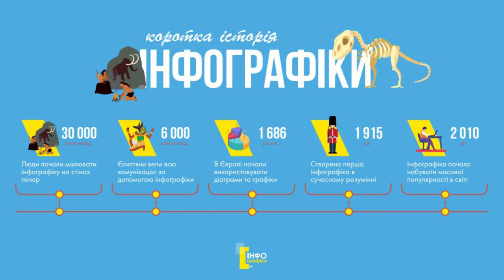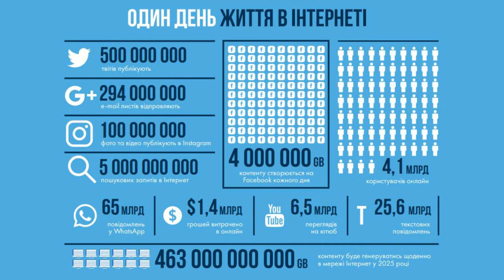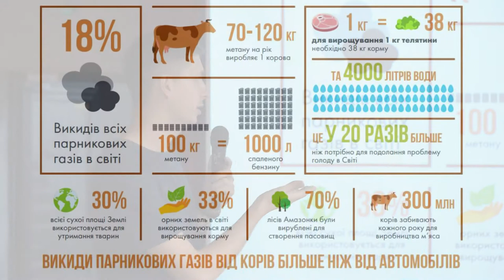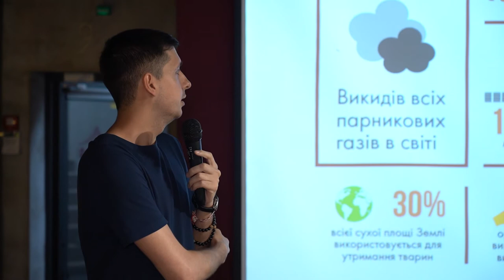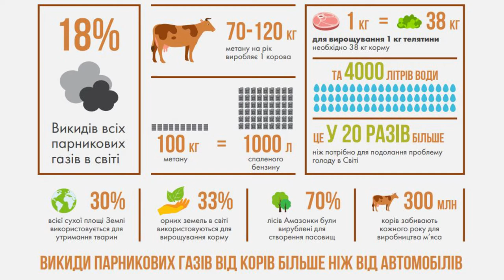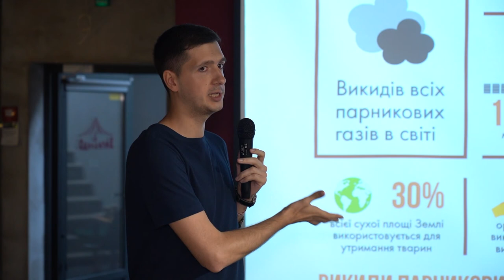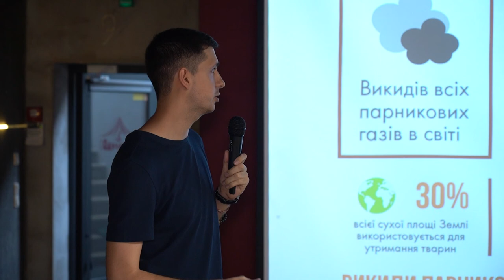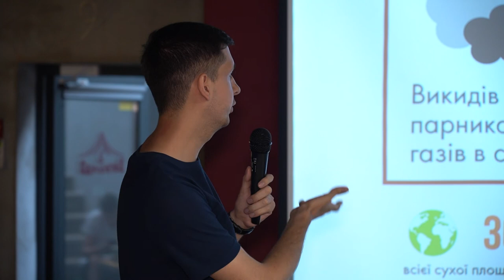15 хвилин про інфографіку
Говоримо про інфографіку - цікаву сферу графічного дизайну, де принципи естетики поєднуються із цілком науковими завданнями комплексного аналізу і демонстрації значних об'ємів інформації.
Дизайн - мистецтво чи ремесло? Яким чином дизайн формує наші уявлення? І що ж таке справжня інфографіка? — ось ті питання, на які відповідатиме у своїй лекції фахівець із досвідом у понад 8 років, керівник агенції Інфографіка.uа Марк Сосуля

Україна, Івано-Франківськ, 20 червня 2019р.

15х4 - це міжнародна спільнота молодих вчених і фанатів науки. Ми хочемо, щоб люди виступали та ділилися знаннями.